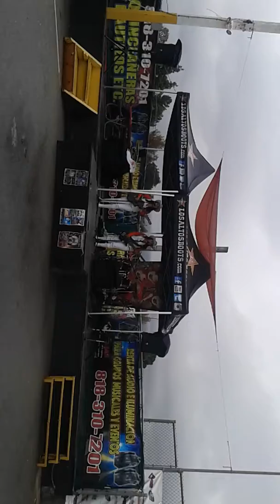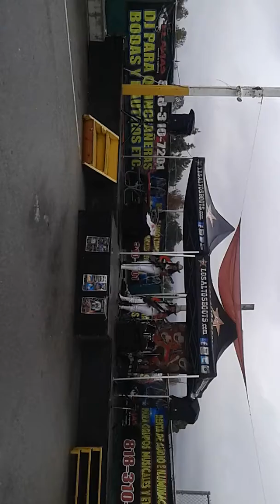Hermanas Martinez San Fernando swapmeet Llamas Sound (818)3107201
Para DJ or Sonido para grupos llame al Jason sonido y luzes Soy DJ y Rento sonido para grupos llamame 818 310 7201